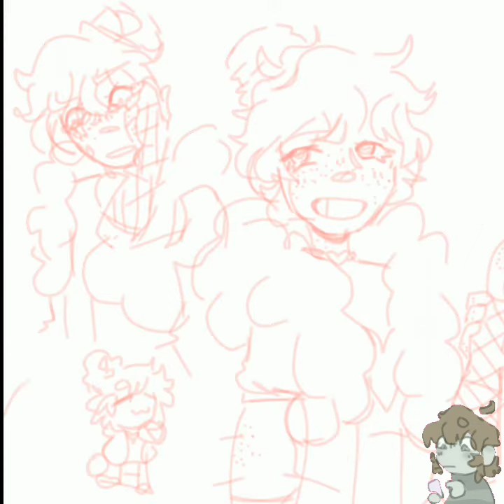Lust Sans Speedpaint / Undertale AU // HHaA